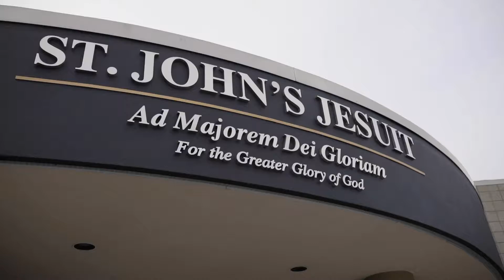SJJ - Decision Day 2020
It’s not too late!